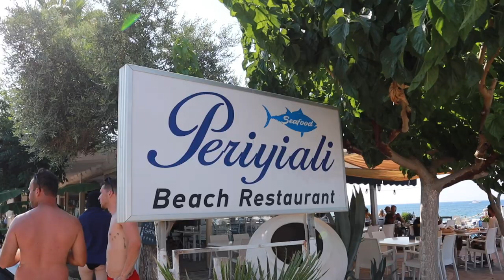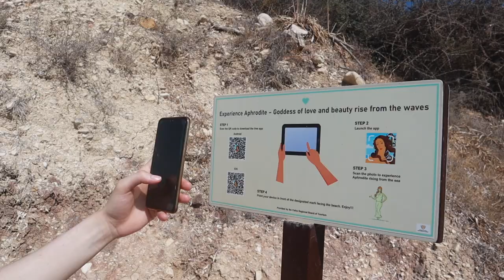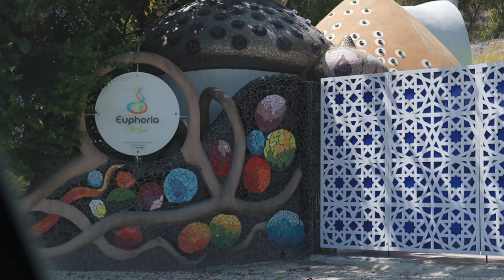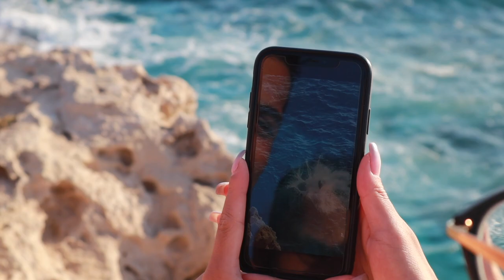CYPRUS: Akamas, Sea Caves, Boat trip, Aphrodite's Rock - Nézd meg a ciprusi utad előtt | Vlog Part 3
🇭🇺 Folytatódik a kalandos ciprusi utunk. Itt az utolsó rész is. Nézd meg mit kell elkerülni Cipruson, mielőtt elindulsz. Mentsd el a hely tippeket a következő utazásodhoz!
Ha pedig tetszett a vidi, ne felejts el FELIRATKOZNI, hogy ne maradj le a többi utazásaimról. 😊

Kövessétek a többi Social Media profilom (lásd lentebb)

🇬🇧 Our Cyprus adventure continues. Finally part 3 is out now.
Check out what you need to avoid before going to Cyprus, learn from our experiences. Save the places and tips for your next trip!